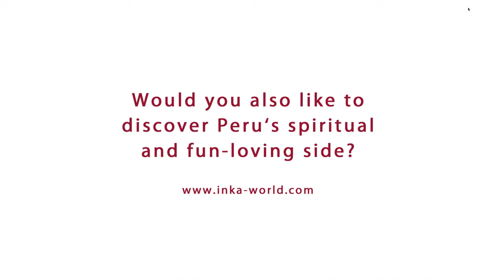Festival in Los Temblores, Cusco, Peru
July 2017: Preparation of a group of dancers for their performance during an annual local festival in Los Temblores, a suburb of Cusco, Peru. The video features Don Lorenzo Ccapa Apaza, a widely renown Andean priest and healer. You'll find further information on our spiritual journeys in Peru

Juli 2017: Vorbereitung einer Gruppe von Tänzern für das jährliche lokale Festival in Los Temblores, einem Vorort von Cusco, Peru. In diesem Video ist auch Don Lorenzo Ccapa Apaza zu sehen, ein Q'ero-Priester und Heiler.